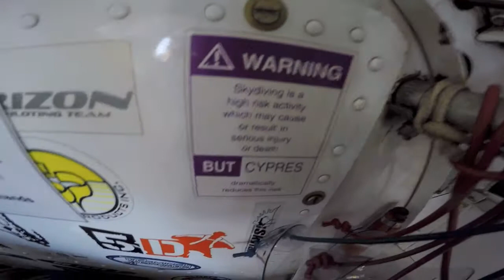Josh Matonia at Coastal Skydive